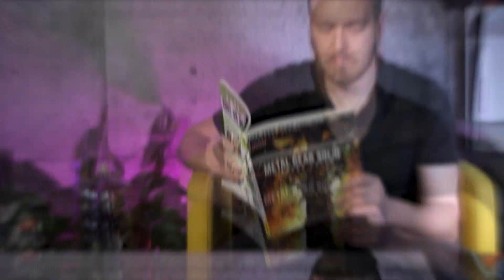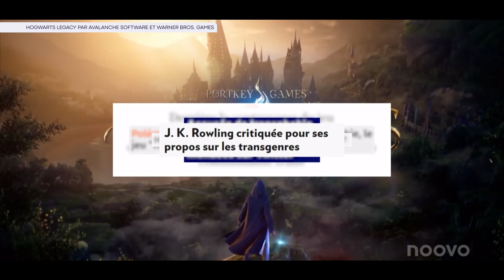Le Fil Techno | Malgré son succès Hogwarts Legacy est dans la tourmente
- Qu'est-ce qu'il se passe avec le petit crochet bleu payant sur Facebook ?
- On parle beaucoup de véhicule autonome depuis quelques années. À quoi va ressembler le futur du transport ?
- Malgré le succès, le jeu Hogwarts Legacy est dans la tourmente.
- Elden Ring continu de battre des records.
- À tous les fans du film d'animation «Dragons», un nouveau film arriverait bientôt et avec des VRAIS acteurs !